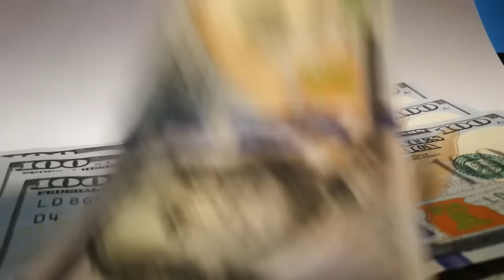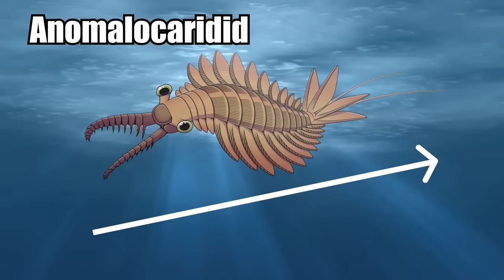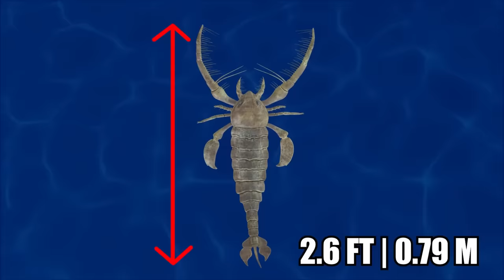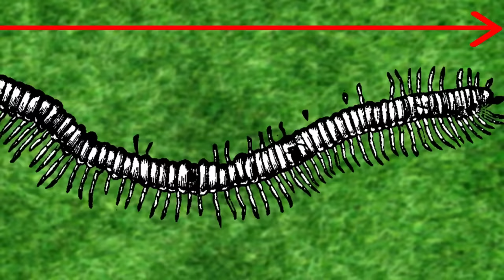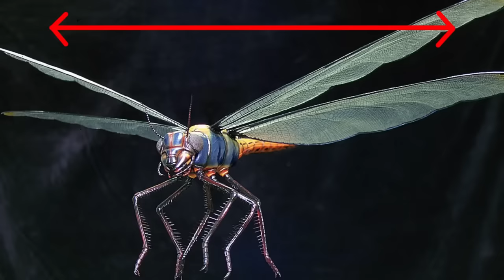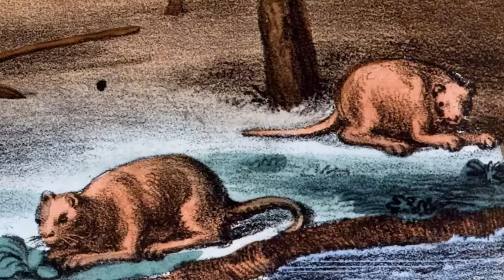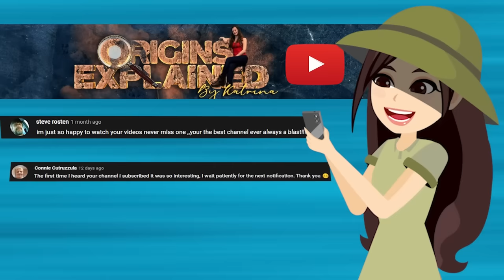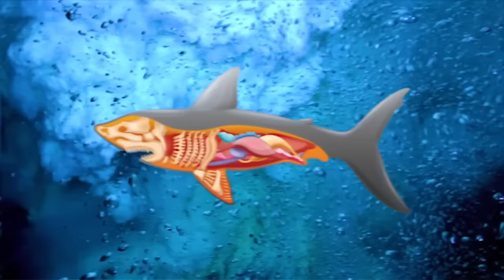Craziest Creatures You Won't Believe Actually Exist!